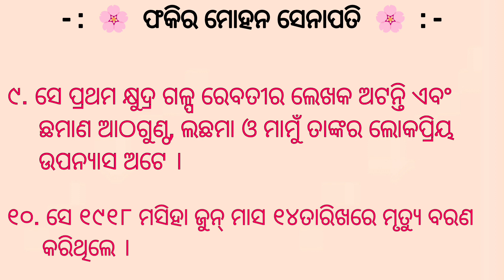Phakir mohan senapati essay in odia | ଫକୀର ମୋହନ ସେନାପତି ରଚନା